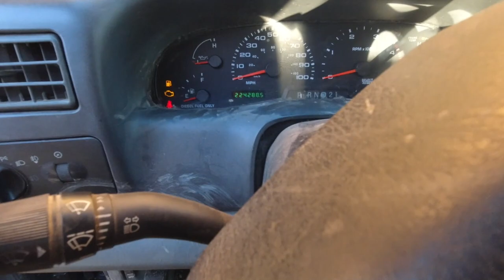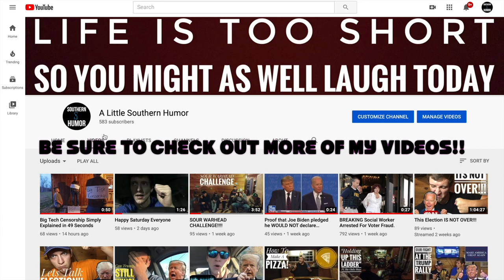12 Year Old Logger | 10 Year Old Logger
In this video I go back logging with my family aka A Little Southern Brothers. I give you guys an update on me and lexis land and the logging progress. Let me know if you guys want this to become a series!